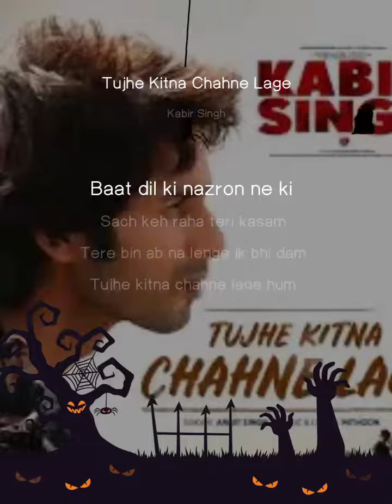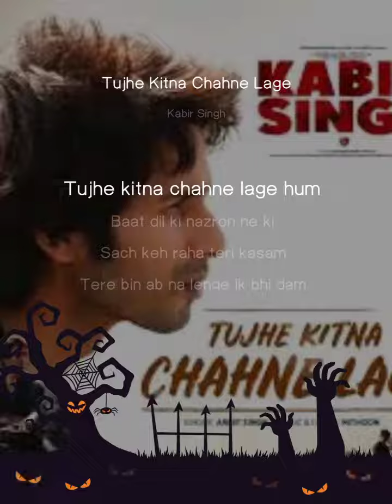kabira song cover by ak